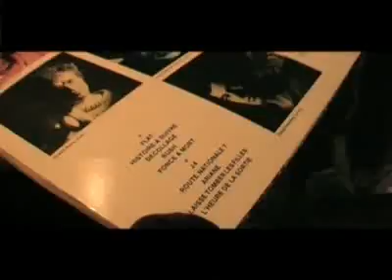Nightmare - Te battre